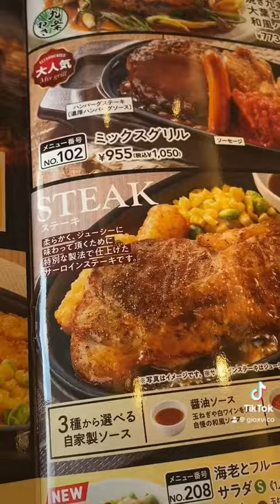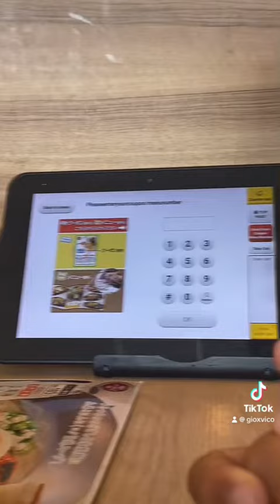Cafe’ Gusto Okinawa The Future is Here